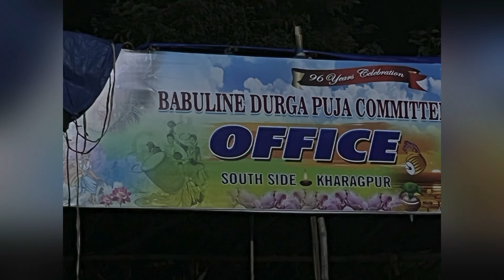Babuline Durga Puja pandal preparation 2022